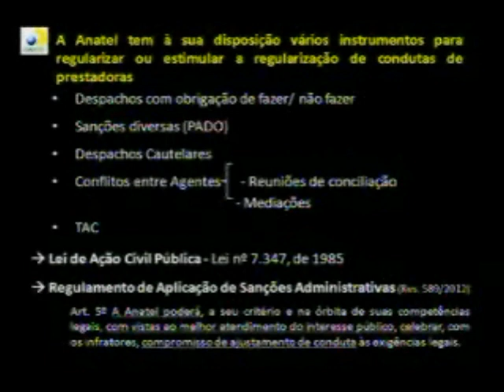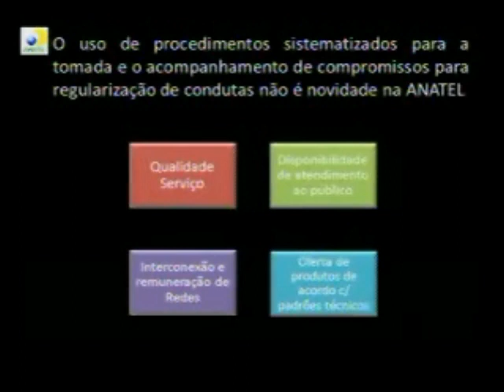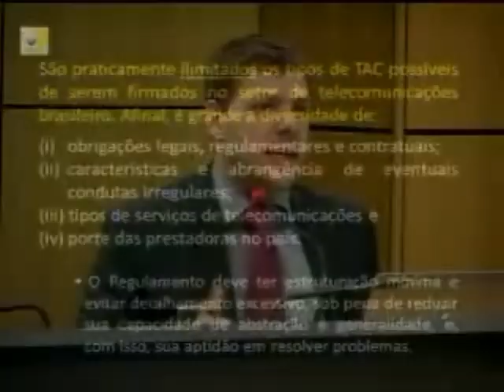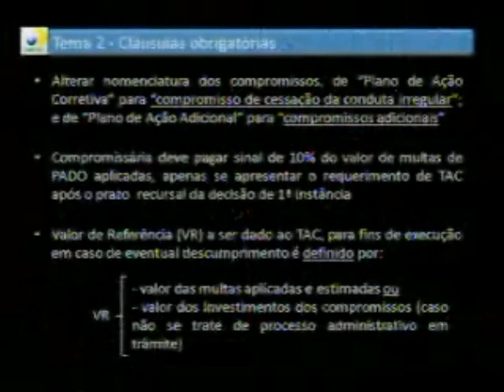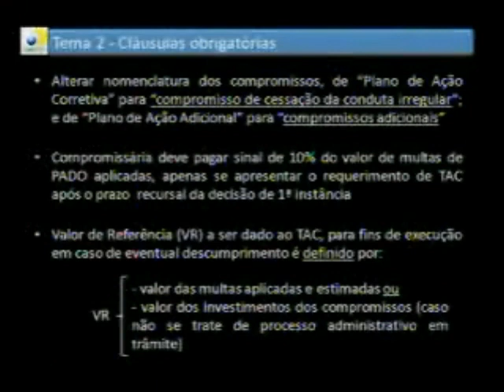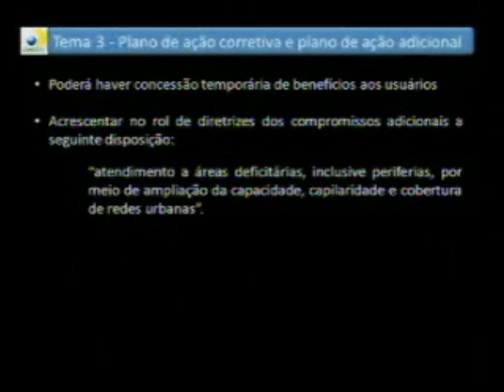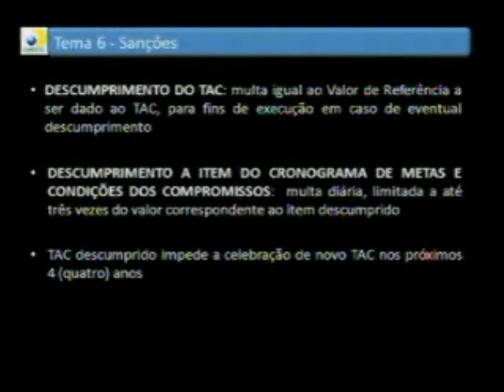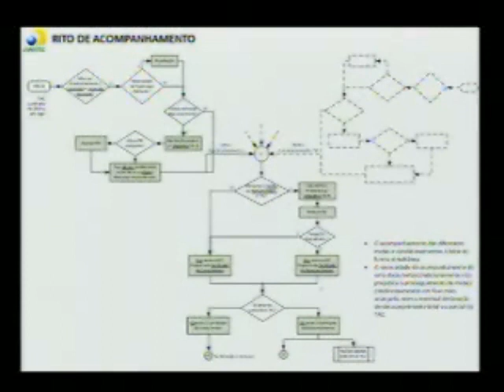Anatel põe em consulta TAC que troca multa por investimentos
Texto prevê que tanto a agência quanto as operadoras poderão propor o acordo a qualquer momento da tramitação dos processos administrativos. Principal alvo será a substituição de multas por investimentos, inclusive em pesquisa. Proposta será também tratada diretamente com Ministério Público Federal, CGU e TCU.